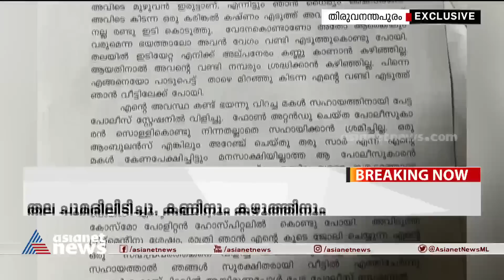തിരുവനന്തപുരത്ത് നടുറോഡിൽ വീണ്ടും ലൈംഗികാതിക്രമം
തിരുവനന്തപുരം വഞ്ചിയൂരിൽ നടുറോഡിൽ ലൈംഗികാതിക്രമം; അജ്ഞാതൻ ക്രൂരമായി ആക്രമിച്ചത് 49കാരിയെ,സംഭവം ഉടൻ അറിയിച്ചിട്ടും പേട്ട പൊലീസ് അനങ്ങിയില്ല, കേസെടുത്തത് മൂന്ന് ദിവസത്തിന് ശേഷം
Sexual assault in the middle of the road in Thiruvananthapuram, police did not act despite being informed, case registered after 3 days